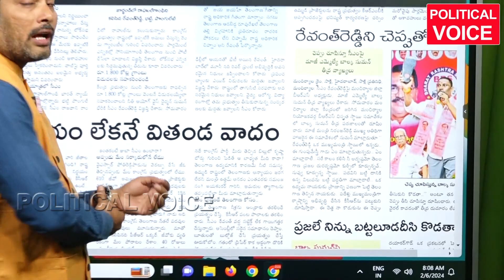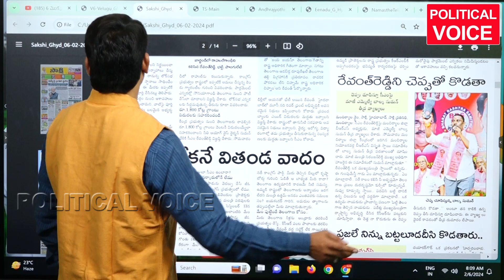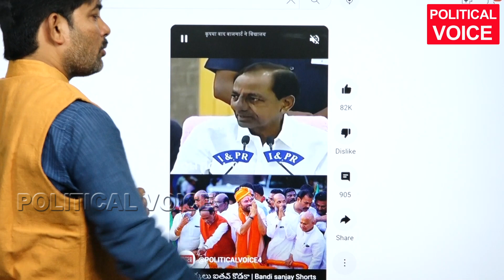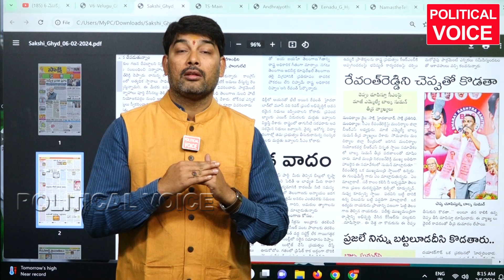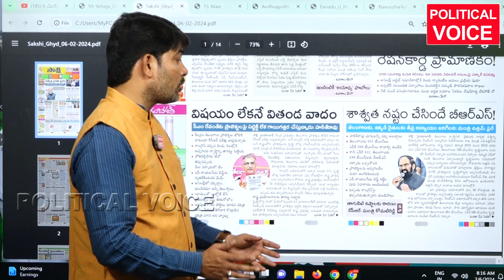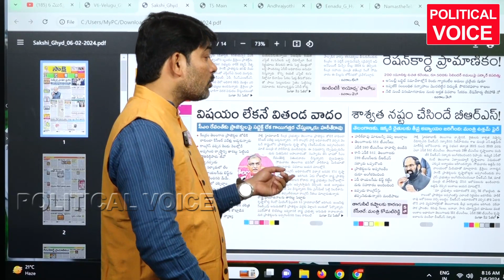BRS వాళ్లకు కెసీఆర్ మాటలు మచ్చుకు చూడండి REVANTH REDDY COMMENT ON BRS AND KCR